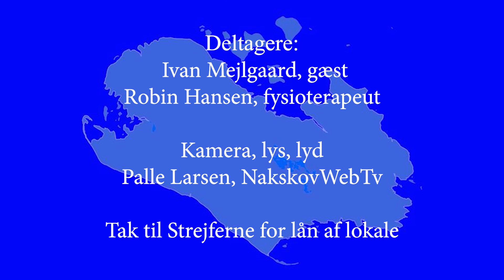Livet på Lolland afsnit 71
Denne gang har vi talt med Ivan Mejlgaard, om Ladywalk og de problemer der har været efter Corona pandemien og om arrangementet i år